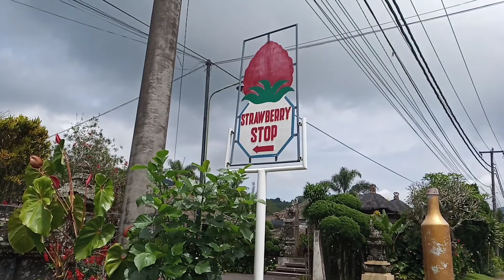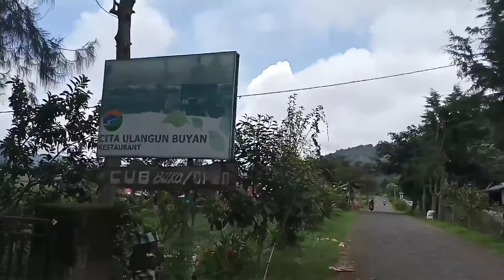Musim Strawberry Setiap Hari di Pancasari#bali